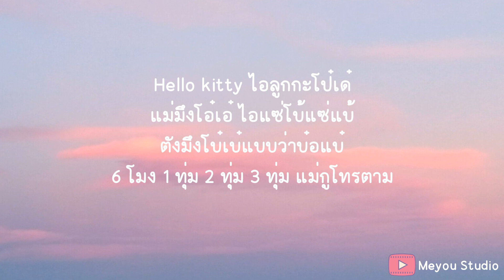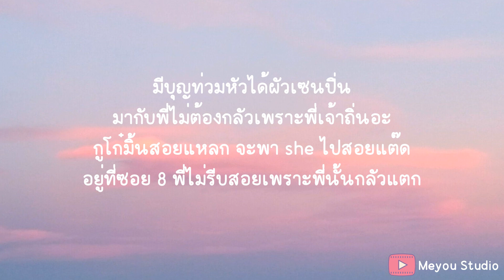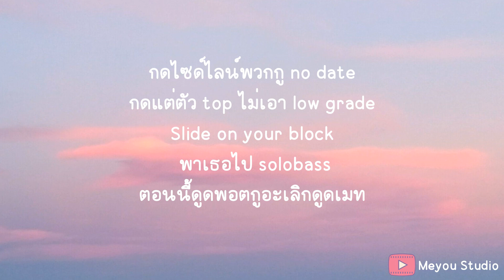No Date (ว้ายตายแล้วค้าบ) - GUNNER x BIGSLP (เนื้อเพลง)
กดไซด์ไลน์พวกกู no date
กดแต่ตัว top ไม่เอา low grade
Slide on your block
 พาเธอไป solobass
ตอนนี้ดูดพอตกูอะเลิกดูดเมท

ว้ายตายแล้วค้าบ
สักปลาคราฟมึงได้ปลาดุกคลองเตย

Hello kitty ไอลูกกะโป๋เด๋
แม่มึงโอ๋เอ๋ ไอแซ่โบ้แซ่แบ้
ตังมึงโบ๋เบ๋แบบว่าบ๋อแบ๋
6 โมง 1 ทุ่ม 2 ทุ่ม 3 ทุ่ม แม่กูโทรตาม

โดมิกงโดมิกุมโดนทำร้าย
ทำมึงหลอนทำสะดุ้ง
กูไล่ไปโรงบาล
โอ้ยตังค์ไม่ออกบอกเมาดูดเต็มปอดพวกมึงออก 20
ใส่กระติกกลับบ้าน อู้ว ว้ายตายแล้วค้าบ

เพื่อนกูดูดพอตแต่กูไม่ดูดเมด
ชอบครอบครองไอสัสไม่ชอบเสพ
No sliver กู Need แต่ทองอะ
กูไม่เก่งอังกฤษกูเลยต้องพึ่งแต่ translate

Thug เค้า No love ตัวกูเลย No date
ไม่ต้องการ Love แต่กูต้องการเด็ก
กูพา she ไประเบิด
ไม่ชอบใส่ถุง she เลยกินยาคุมกำเนิด

มีบุญท่วมหัวได้ผัวเซนปิ่น
มากับพี่ไม่ต้องกลัวเพราะพี่เจ้าถิ่นอะ
กูโก๋มิ้นสอยแหลก จะพา she ไปสอยแต๊ด
อยู่ที่ซอย 8 พี่ไม่รีบสอยเพราะพี่นั้นกลัวแตก

ไม่ชอบแบบพลัวพัน ชอบเที่ยว PR
เพราะว่านัวร์มัน
She อย่ามายั่วเดียวจับทำแม่พันธุ์
เลยปะปะเราไปนัวร์กัน